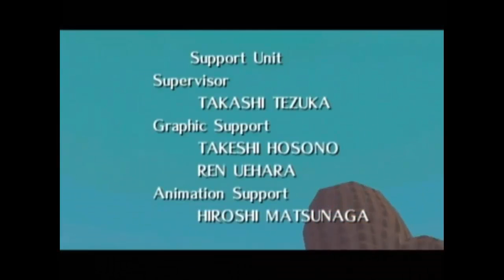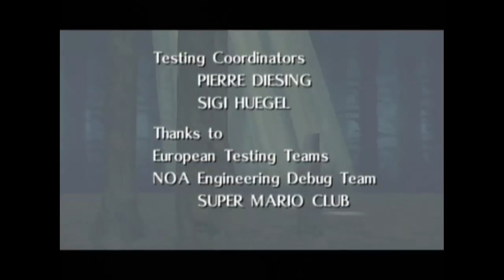Majora's Mask Longplay - Part 49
100% Longplay of The Legend of Zelda: Majora's Mask for the Nintendo 64. This is a complete run of the entire game, covering all masks, Pieces of Heart, Stray Fairies, Bomber's Notebook additions, item and weapon upgrades, empty bottles, Gold Skulltulas, Ocarina songs, side quests, and everything else.